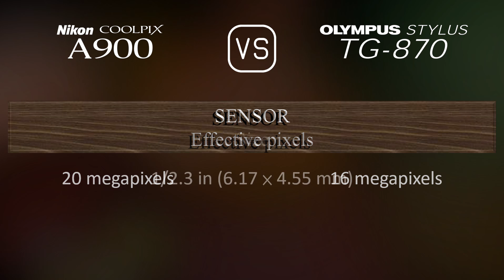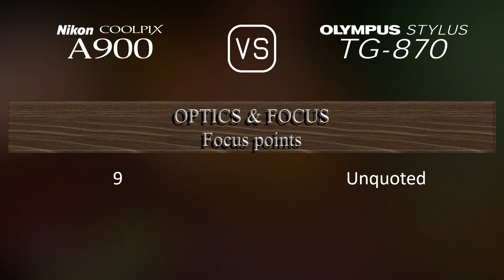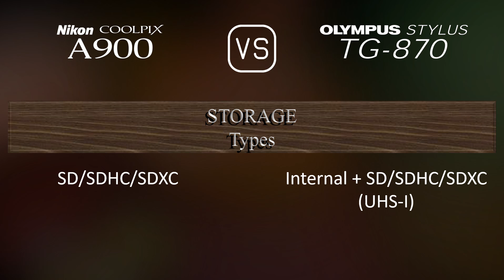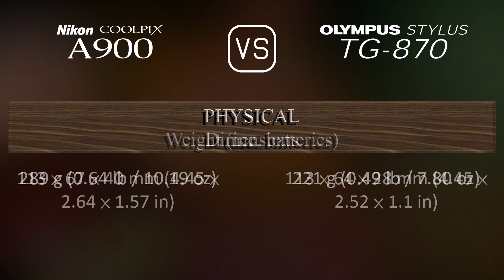Nikon Coolpix A900 vs. Olympus Stylus TG-870: A Comparison of Specifications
This video overviews the Nikon Coolpix A900 and the Olympus Stylus TG-870 in a parallel comparison of specifications.

00:25 LAUNCH
00:33 BODY
00:40 SENSOR
01:01 IMAGE
01:16 OPTICS & FOCUS
01:55 SCREEN
02:13 PHOTOGRAPHY FEATURES
03:06 VIDEOGRAPHY FEATURES
03:20 STORAGE
03:24 CONNECTIVITY
03:49 PHYSICAL
04:07 MISC